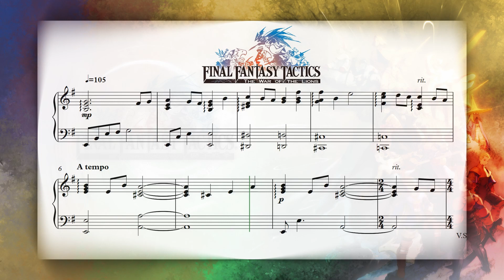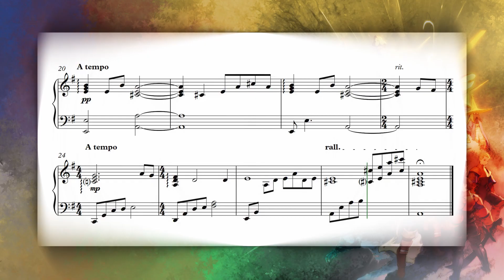Final Fantasy Tactics - Hero's Theme Piano Arrangement (with Music Sheets)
Final Fantasy Tactics - Hero's Theme Piano Arrangement

Composed by Hitoshi Sakimoto
Arranged by Sebastian Maurel

Another Piano Arrangement for Final Fantasy Tactics. This time the Hero's Theme.

If you would like to hear some other Arrangement from this Awesome Soundtrack or any other Soundtrack, let me know!